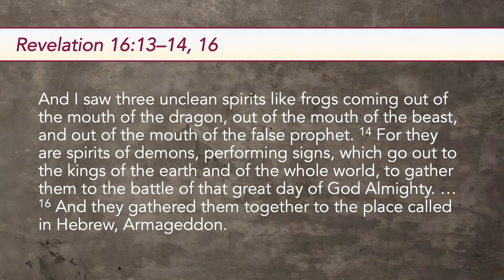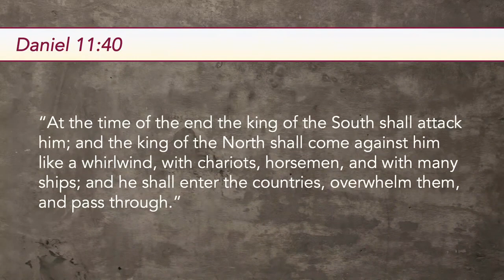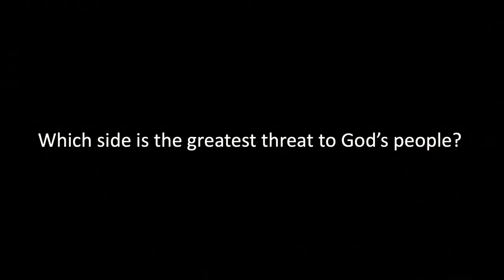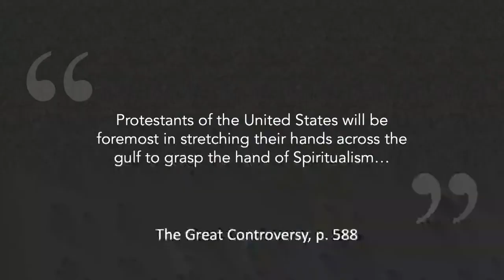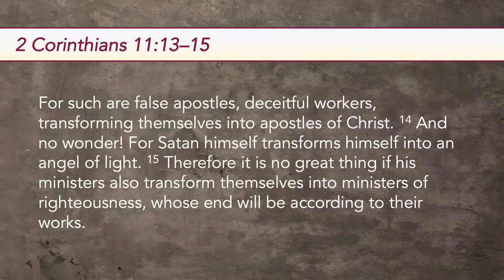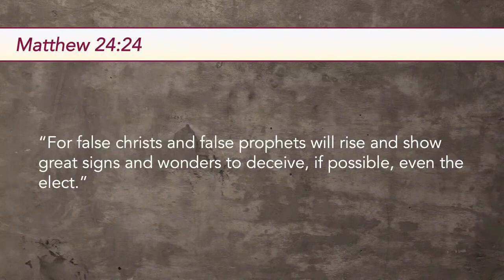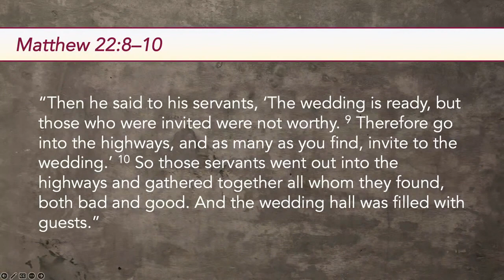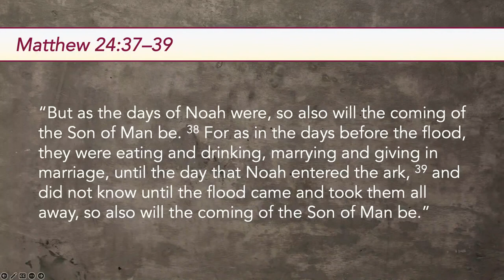"In His Image: A Revelation of Love" -- March 18, 2023 - John Stanton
Sermon Title -- Presenter
Camelback Church-Month ##, 2020